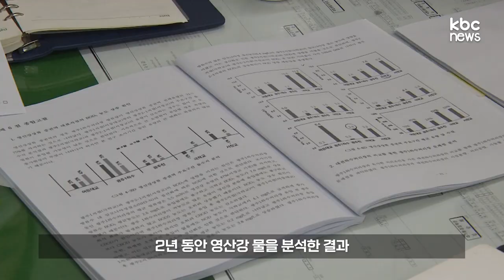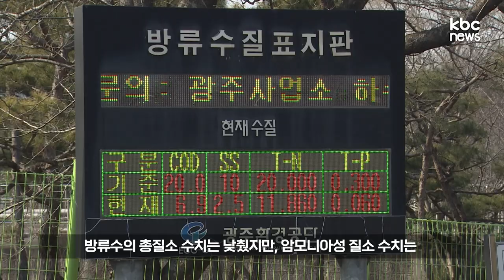[자막뉴스] 1급수 물이 '여기'만 통과하면 4급수가 된다?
호남의 젖줄 영산강의 수질은 최상류인 담양에서 1급수를 유지하다
광주를 지나면서 4급수로 급격히 나빠집니다

중류인 나주를 지나면서는 다시 3급수로 회복되는 특이한 구조입니다

영산강유역환경청이 이 같은 수질 악화의 구조적 원인을 밝혀냈습니다

2년 동안 영산강 물을 분석한 결과
광주 제1하수처리장 방류수 유입 전에는 낮았던
암모니아성 질소 농도가 방류수 합류 이후
급격히 높아지는 것으로 나타났습니다

리터당 평균 6.4mg인 방류수의 암모니아성 질소가
수질 악화의 주된 원인으로 지목됐습니다

권영창 / 영산강유역환경청 유역계획과장
암모니아성 질소가 하천으로 방류되면 질산화 균이라는 미생물에 의해서 산소를 소비하게 되는데, 산소를 소비하게 되면 수생태계가
악화되는 결과를 초래합니다

환경청은 2008년 진행된 제1하수처리장 고도화 사업이
방류수의 총질소 수치는 낮췄지만, 암모니아성 질소 수치는
높인 것으로 추정했습니다

고도화 과정에서 암모니아성 질소 처리를 위한 체류 시간과
공간이 절반으로 줄었기 때문입니다

환경청과 광주시는 영산강 수질 개선을 위해
총질소 수질 기준을 강화하고, 하수처리장의 정수 시설을
늘리기로 했습니다

최영두 / 광주광역시 하수시설팀장
제3단계 부지에 생물반응조를 더 증설할 계획입니다
현재 기본 및 실시설계용역을 하고 있고 끝나면 2023년부터
공사에 들어갈 계획입니다

1,500억 원이 투입되는 제1하수처리장 정수시설 증설 사업은
장창건
6년 뒤인 2027년 완료될 예정입니다

kbc 이상환입니다.